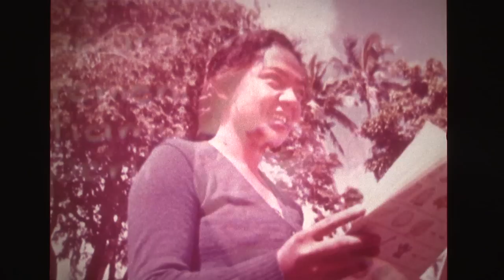'The Story of a Polynesian People Today'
The New Zealand National Film Unit presents The Story of a Polynesian People Today
Documentary about the Cook Islands made around the time of the nuclear weapon tests?
digitised from a 16mm Steenbeck